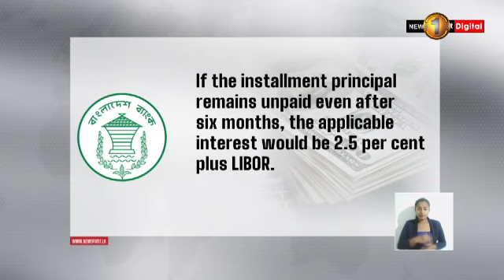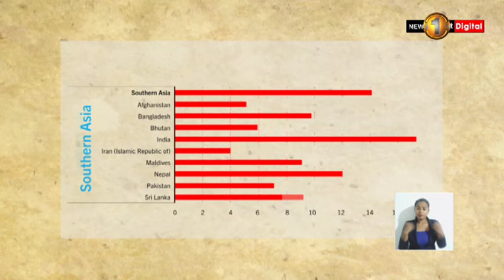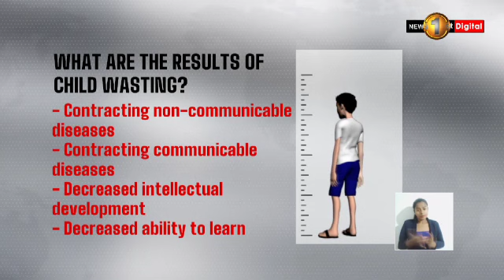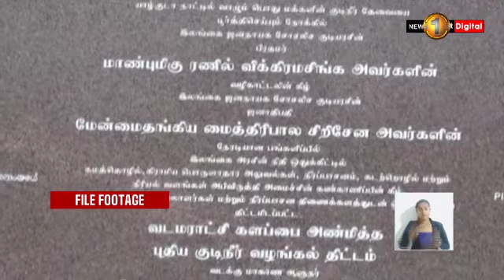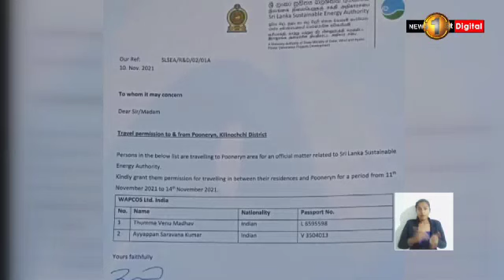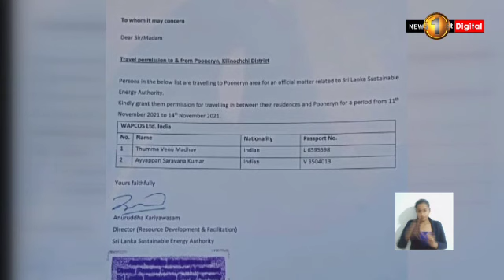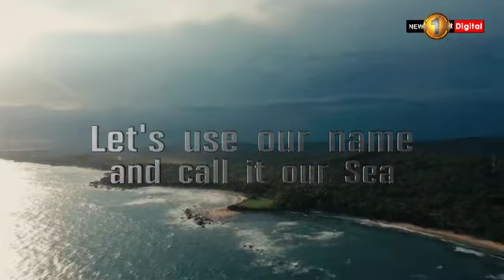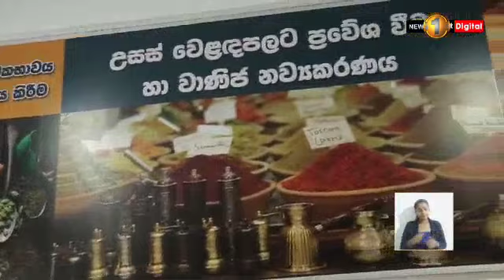News 1st: Prime Time English News - 9 PM | 29/12/2021